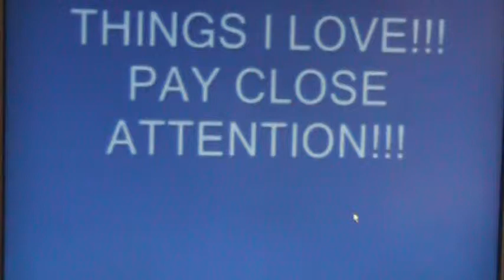THE THINGS I LOVE!!!!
ahh so cute!!!